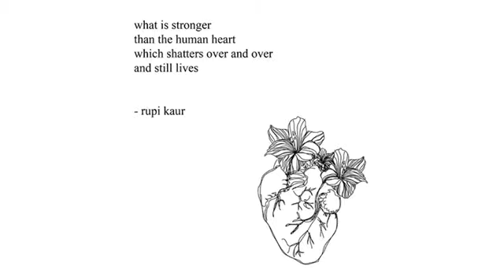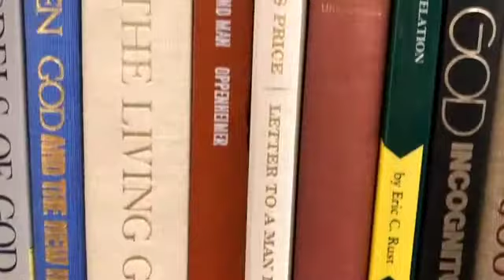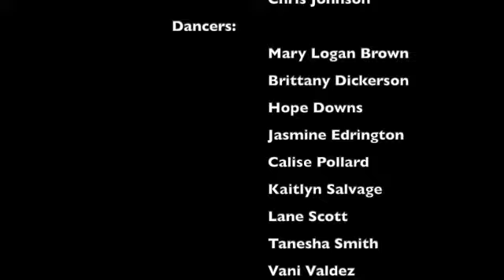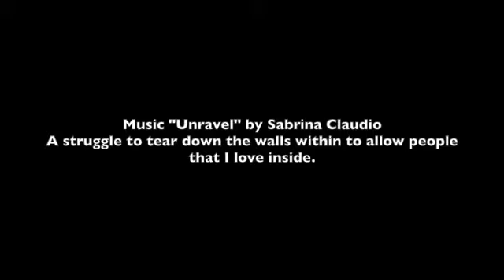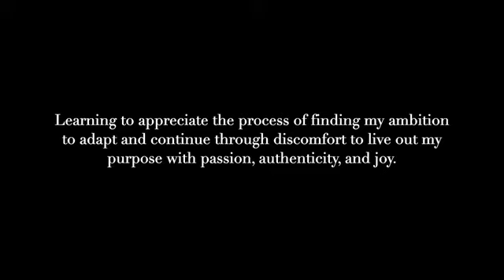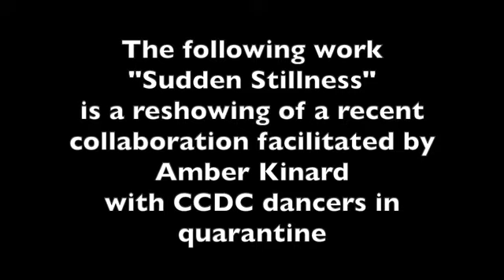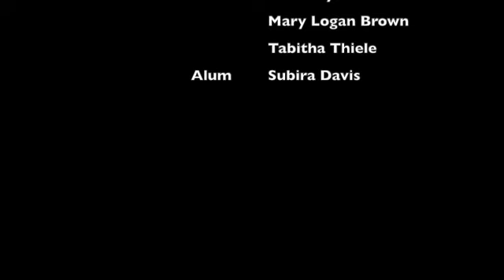CCDC Virtual Campus Tour of Arts 2020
Producer and Editor- Quoliyah Byard